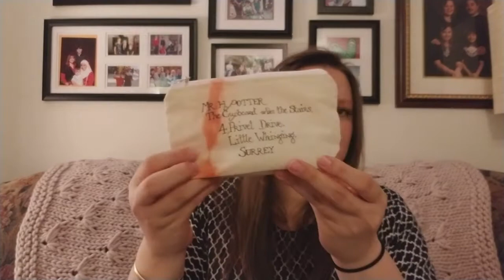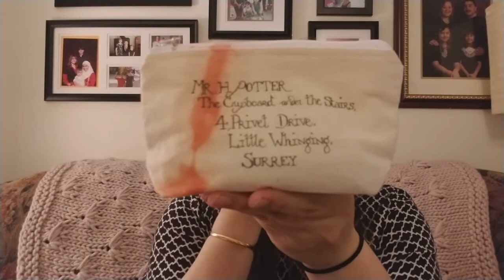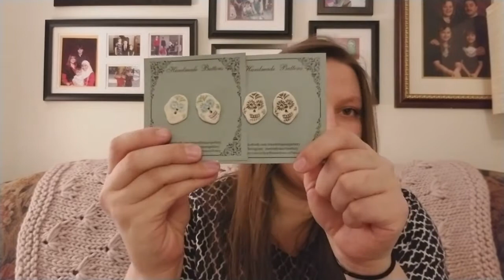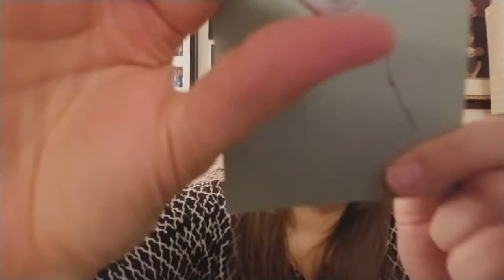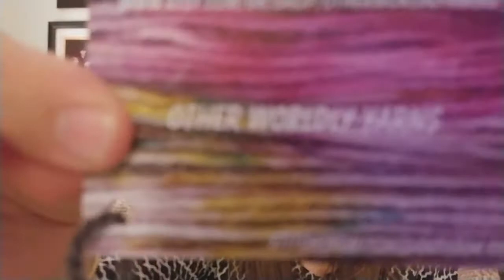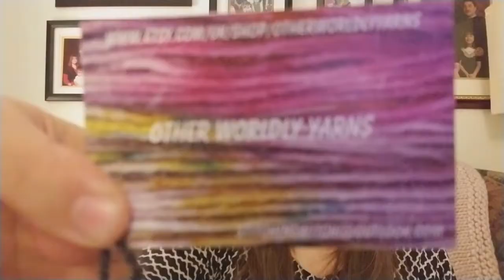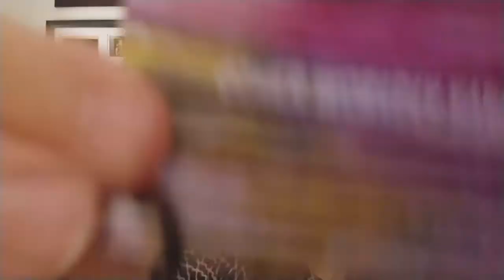Hawari Bazaar Podcast - Episode 1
So I did a thing!

Welcome to Episode 1 of Arabian Knits: A Hawari Bazaar Podcast!
Hosted by Corinne, yarn dyer behind Hawari Bazaar Yarn Co.

FOs:
Jacquard Snood and Cornflower Blanket - WEAREKNITTERS
Changing Staircases Shawl - Dragon_Hoard_Yarn
 - Yarn: YarnCafeCreations' "Weathering the Storm"
Toe-up vanilla shortie socks - Hawari Bazaar
 - Yarn: Hawari Bazaar's "Petosky"

HOs
Afterthought Heel socks - Hawari Bazaar
 - Yarn: Hawari Bazaar's "Andromeda"

WIPs
Babbles Toe to Toe Afterthought Everything Sock - Hawari Bazaar
 - Yarn: Hawari Bazaar's "Cauldron Bubble" & "Obsidian"
Speckle and Pop - Westknits
 - Yarn: Baystreet Yarns (Formerly HKNT) "Blackberry Cheesecake" & "Wisteria" / Hedgehogfibers' "Raven" / Hawari Bazaar "Pops"

Aquisitions:
Thimbleandthreadmake - Hogwarts Letter Notions pouch
Manakori - Black cat and yarn bag
Rememberances Pottery - Yarn Bowl and saucer
Father Fiber Stitch markers
Otherworldly Yarns - Toxic Fairy Dust and Stitch markers

Shop News:
Whobilation Jubilation Collection
- "Holiday Cheermeister"
- "It's Because I'm Green, Isn't It?"
- "Fah Who Foraze"
- "Merry Grinchmas"
- "Martha May Whovier" - NEW
- "All Kerbobbled" - NEW